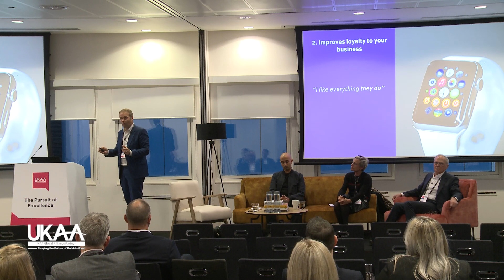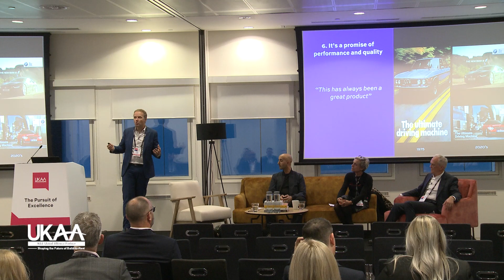Synergy Session 3